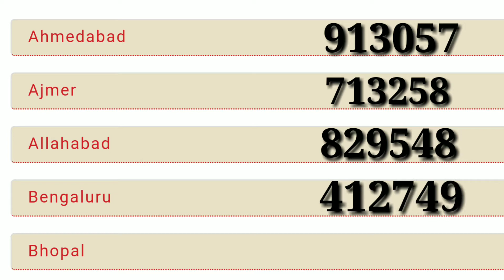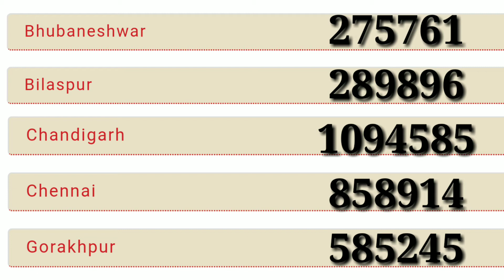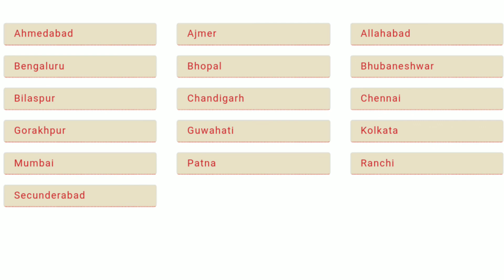Railway Group D - अभी तक कहाँ कितने फॉर्म भरे गये, रेलवे ने जारी किया लैटर - Exam Guru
Railway Group D - अभी तक कहाँ कितने फॉर्म भरे गये, रेलवे ने जारी किया लैटर - Exam Guru Railway Group D - अभी तक कहाँ कितने फॉर्म भरे गये, रेलवे ने जारी किया लैटर - Exam Guru